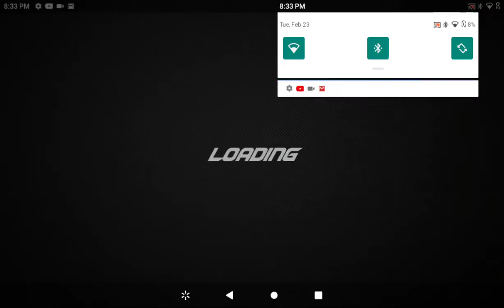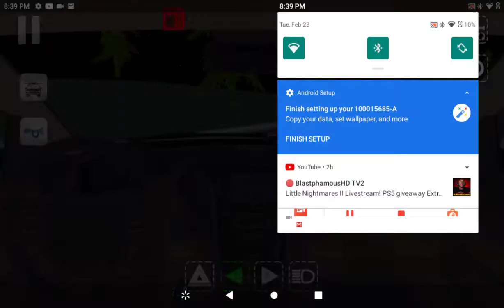epic and stupid pit minuvers